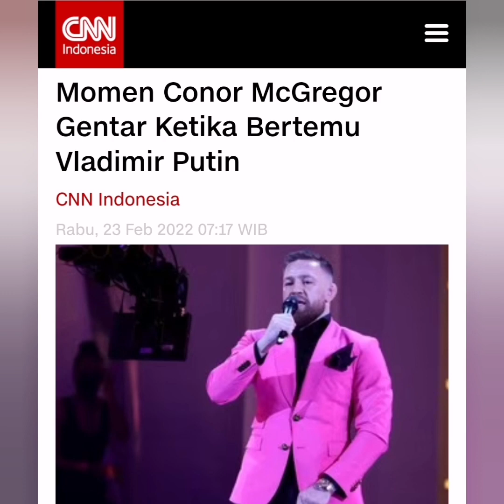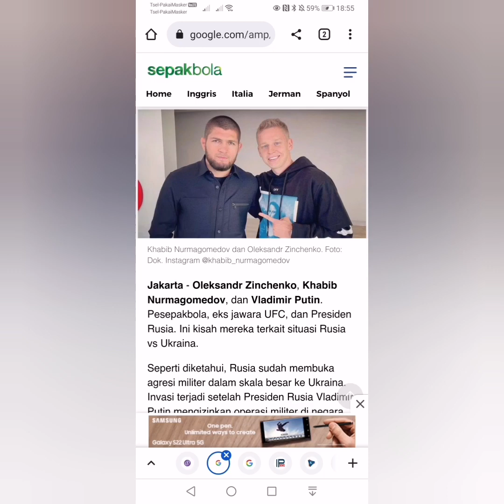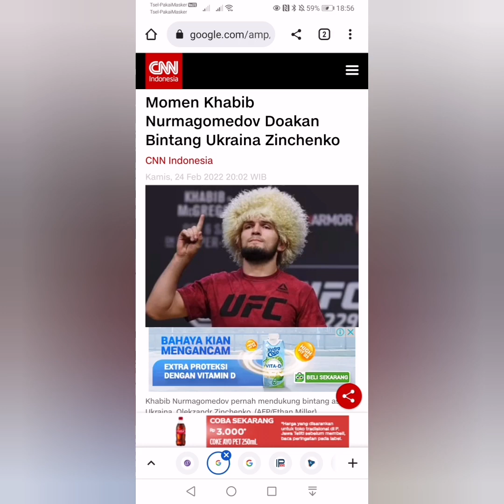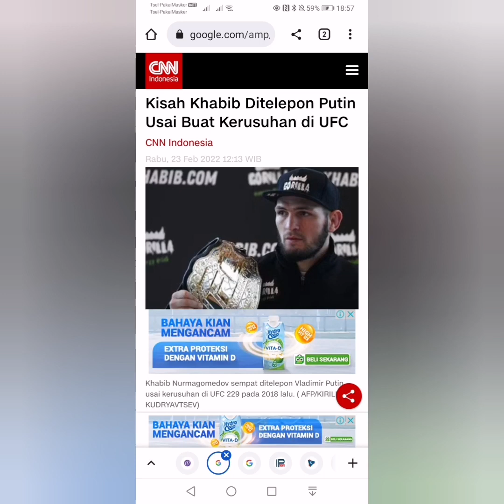Sikap Khabib Nurmagomedov di Perang Rusia Ukraina dan Presiden Putin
Oleksandr Zinchenko, Khabib Nurmagomedov, dan Vladimir Putin. Pesepakbola, eks jawara UFC, dan Presiden Rusia. Ini kisah mereka terkait situasi Rusia vs Ukraina. Seperti diketahui, Rusia sudah membuka agresi militer dalam skala besar ke Ukraina. Invasi terjadi setelah Presiden Rusia Vladimir Putin mengizinkan operasi militer di negara Eropa Timur tersebut. Lantas apa kaitan Vladimir Putin dengan Oleksandr Zinchenko? Saat ini Zinchenko bermain di klub sepakbola Inggris Manchester City. Pemain bertahan itu lahir di Ukraina, 25 tahun silam. Tak ayal serangan Rusia ke Ukraina sudah memancing reaksi dari Oleksandr Zinchenko. "Negaraku itu milik orang-orang Ukraina dan tidak ada seorang pun yang bisa mengambilnya. Kami tidak akan menyerah. Jayalah Ukraina!" tulis Zinchenko dalam petikan postingan-nya di Medsos. Tak cuma itu, Oleksandr Zinchenko bahkan sempat memaki Vladimir Putin! Tapi postingan makian tersebut langsung raib dari akunnya. Bahkan, akun Instagram Zinchenko kini sudah dikunci dalam mode privat alias tak lagi bisa dilihat langsung oleh publik. Nah, apa hubungan itu semua dengan Khabib Nurmagomedov, legenda UFC asal Dagestan, Rusia. Pertama-tama, Nurmagomedov konon amat mengidolakan Putin. Orang nomor satu Rusia itu pun memberikan perhatian besar kepada Khabib saat sang ayah sakit keras -- sampai akhirnya menghembuskan nafas terakhir. Di sisi lain, pada bulan Oktober lalu Khabib Nurmagomedov dengan akrabnya menonton pertandingan Man City bersama Oleksandr Zinchenko di Etihad. Momen itu diabadikan Nurmagomedov dan Zinchenko di medsos masing-masing. Ucapan-ucapan positif dari keduanya pun mengiringi. "Saya berharap Anda sukses dalam segala hal, Zinchenko. Bahkan jika ada orang yang tidak menyukai itu," tulis Khabib. "Senang sekali bisa menonton pertandingan dan mengobrol dengan Anda, Khabib Nurmagomedov," kata Zinchenko. Saat itu, sejumlah komentar netizen pun sudah "mengingatkan" Zinchenko, seorang WN Ukraina, perihal Khabib yang berasal dari Rusia dan dikenal dekat dengan Putin. Ini lantaran hubungan Ukraina dan Rusia memang sudah lama "panas". "Kamu harus mempertahankan kehormatan negaramu. Terutama di depan umum," tulis seorang netizen seperti dilansir RT.com, mengingatkan Zinchenko untuk menghindari "wakil Rusia". Yang lain menulis, "(Nurmagomedov) mengidolakan Putin dan [pemimpin Chechnya Ramzan] Kadyrov."